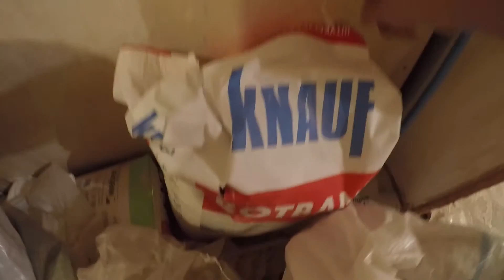Штукатурка стен | Квартирный ремонт | Серия 12 | Чайник на воле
Пришло время подравнять стены. Выравнивать стены буду с помощью гипсовой штукатурки Ротбанд от компании Кнауф.
Ну что ж попробую, что получится.